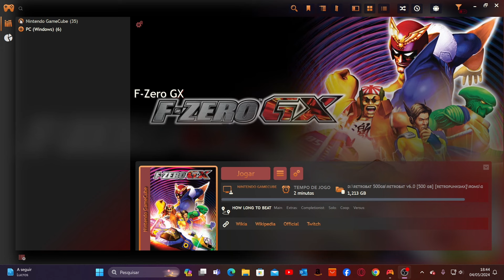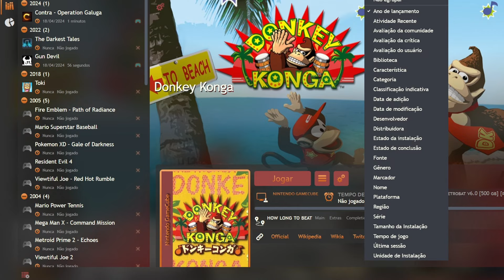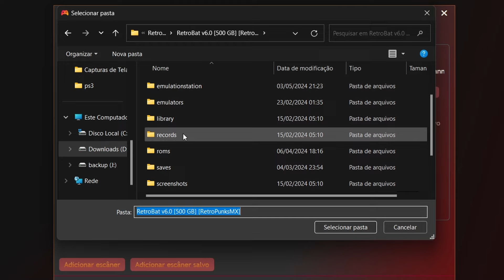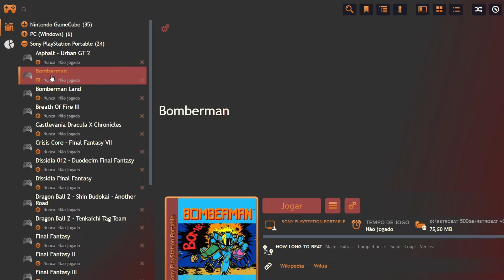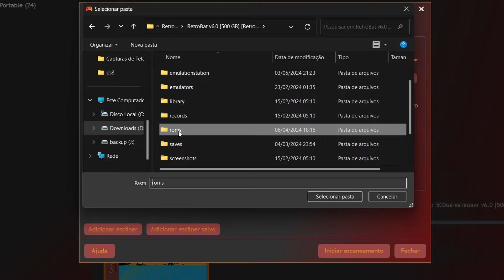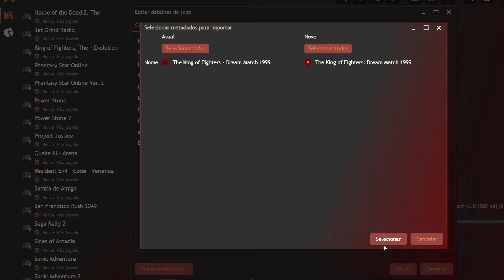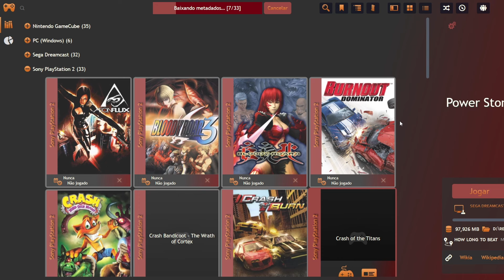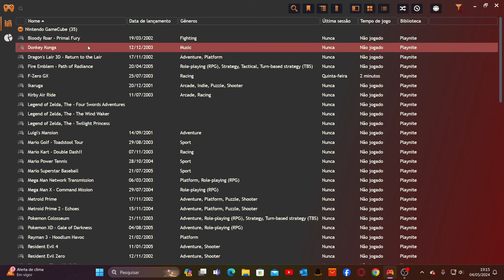Como Adicionar Emuladores no Playnite - Tutorial Super Fácil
Você vai aprender a instalar os seus emuladores no Sistema Playnite da forma mais simples possível com esse vídeo tutorial. Adicione seus emuladores, depois sua biblioteca de games nele, e por fim configure os filtros para que possa ser exibido da melhor forma possível no seu PC-Console de vídeo games. Se é isso que procura, você está no vídeo certo!!!

😎O que eu uso para Jogar?!

💻Meu PC: Ryzen 7 - 32GB RAM
🕹️Meu Controle: 8bitDo Ultimate
⚙️Teclado e Mouse sem fio
👉🏻Configurações recomendadas:
💻Quad Core CPU
⚙️8GB RAM
⚙️Placa de vídeo Onboard boa ou GTX 1050 TI ou similar.
⚙️SSD para o Windows
⚙️HDD para os arquivos
🎮Controle (Controle de Xbox ou Similar)
🔑Windows 10 64Bit
📋Isenção de responsabilidade:

Este vídeo é feito para incentivá-lo a jogar seus BACKUPS. Em outras palavras, OS JOGOS QUE VOCÊ JÁ POSSUI!. Por favor, não emule nenhum jogo que você ainda não tenha. A menos, é claro, que sejam abandonados/free-ware devido à licença ou idade. Os links de download fornecidos aqui NÃO pertencem ou foram criados por mim, são links que encontrei online, faça o download apenas se você já possui os jogos/arquivos contidos neles.

De acordo com a seção 107 da Lei de Direitos Autorais de 1976, é permitido o “uso justo” para fins como crítica, comentário, reportagem de notícias, ensino, bolsa de estudos, educação e pesquisa.

ESTE VÍDEO É APENAS PARA PROPÓSITOS EDUCACIONAIS!